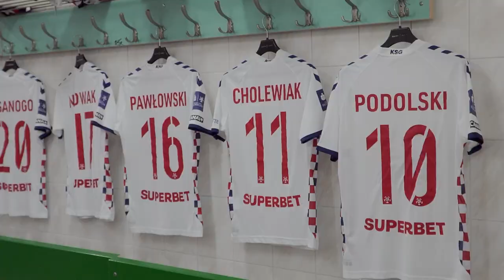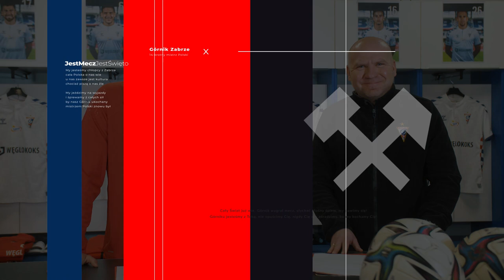Wszystko o Górniku, sezon 2, odcinek 2 - Czy wygrywasz, czy nie ...!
Mecz ze Śląskiem Wrocław tuż, tuż. W ramach oczekiwania na starcie zapraszamy na kolejny odcinek programu "Wszystko o Górniku", a w nim tradycyjnie:
- Podsumowanie meczu z Górnikiem Łęczna - statystyki i analiza bramki,
- Górnicze spotkanie "od kuchni", czyli mini kulisy z Łęcznej,
-  Ciekawostki przed czekającym nas Meczem Barbórkowym ze Śląskiem Wrocław.